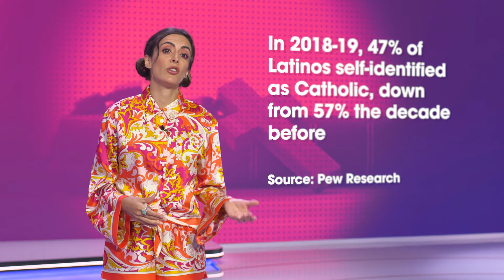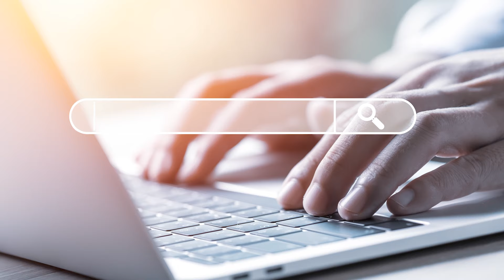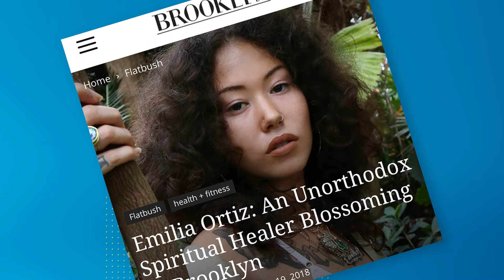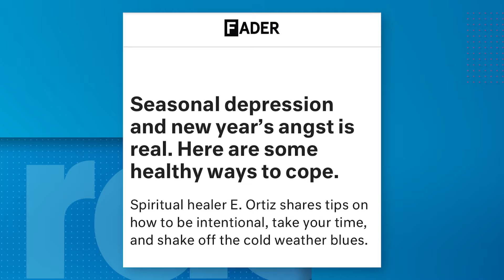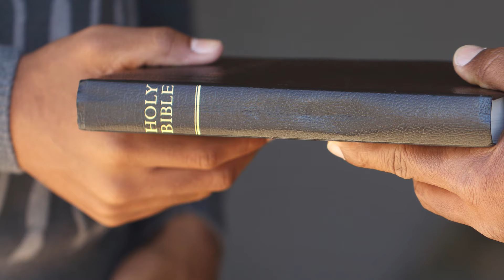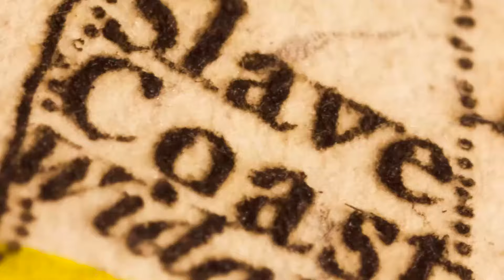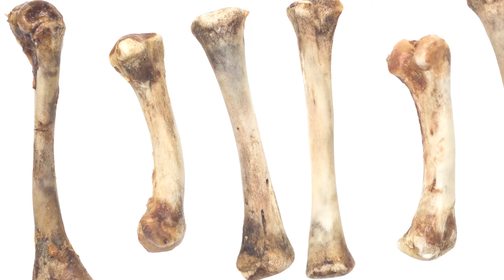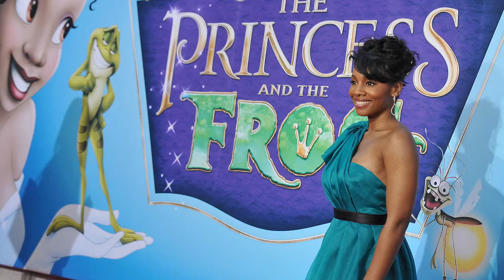Reclaiming Ancestral Spirituality | Radar 2021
Ancestral spirituality is making a comeback! Countless millennials and Gen Zers are replacing traditional religiosity with spiritual practices rooted in ancestral traditions.

Despite being maligned by colonizers for centuries, indigenous religions rooted in both Native American and African diasporic traditions like Santeria and others are resurging. In fact, many of the healing rituals associated with these practices have become popularized and commodified within wellness communities—a multi-billion-dollar global industry—as evidenced by the sale of Sage and Palo Santo in the US and the increasing popularity of spiritual tourism throughout Latin America.

While a strong belief in the spirit world has always been a part of Latinx culture, today, younger generations are reclaiming the indigenous spiritual practices once vilified by colonizers—connecting with their roots and giving new life to traditions that have been silenced for centuries

Meet some of our guests:

Rev. Laurinda Hafner from Coral Gables UCC